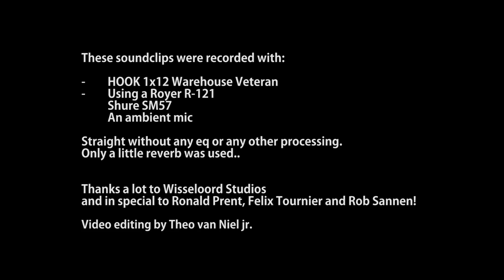HOOK amps R20 - ft Leendert Haaksma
HOOK R20 demo. For more information about HOOK amps please go